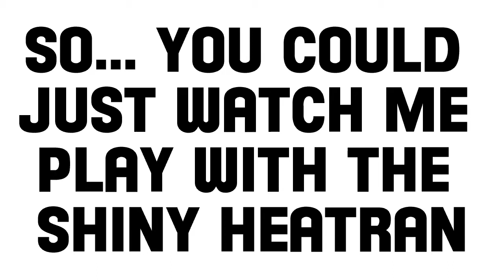LEGENDARY SHINY HEATRAN! - Pokemon Ultra Sun & Ultra Moon: Ultra Wormhole Shiny Hunting Reaction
WILD SHINY POKEMON! IS THIS A LEGENDARY SHINY POKEMON?

I'm adding this one just for the views